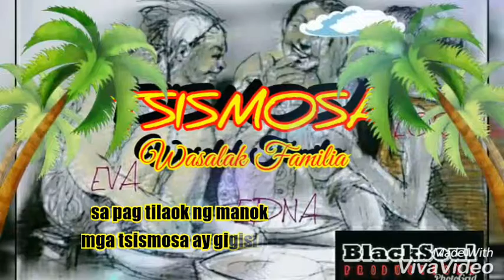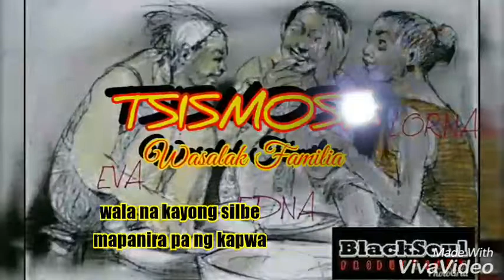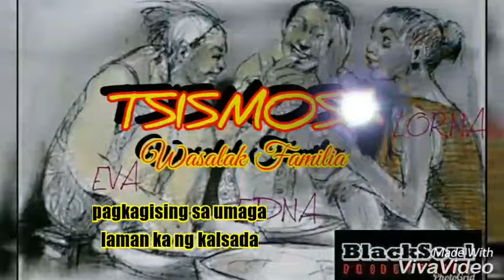Tsismosa - (Wasalak Familia)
Pinoy RapMusic

Title: Tsismosa

Performed by:
Blood G , Rhon Thugz, PopeSutil, St. Adictusz & Booms

Recorded & Mixed by:
Panday@BlackSoul Home Studio (c)2011